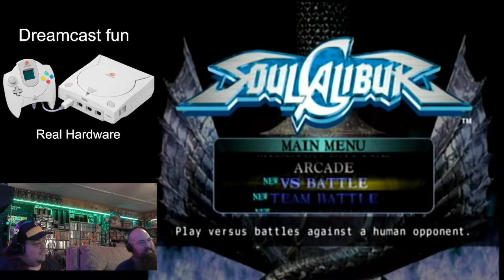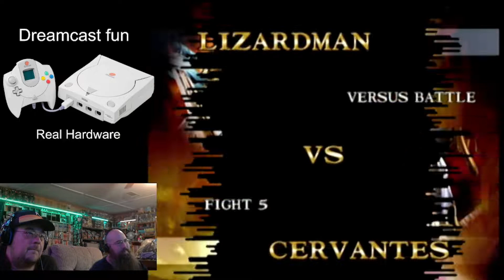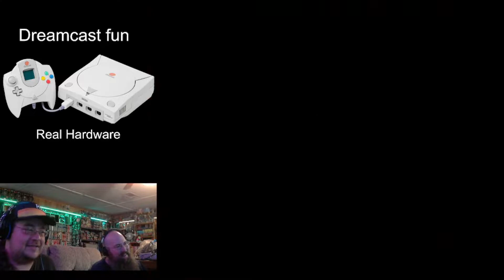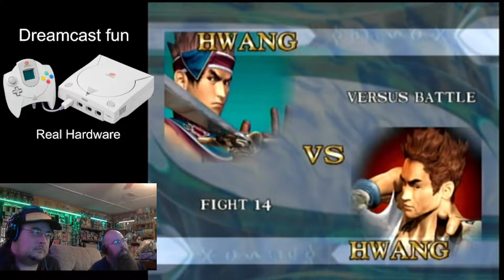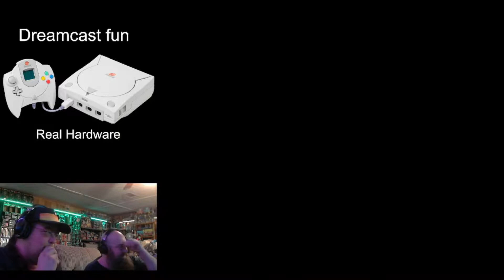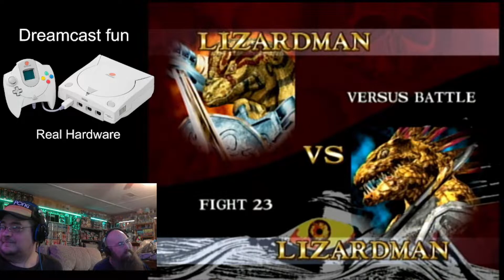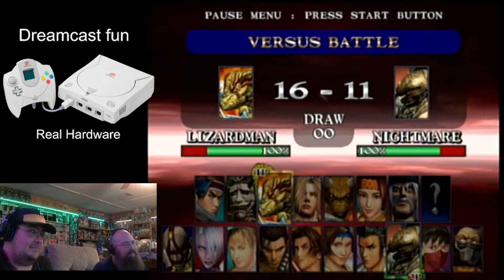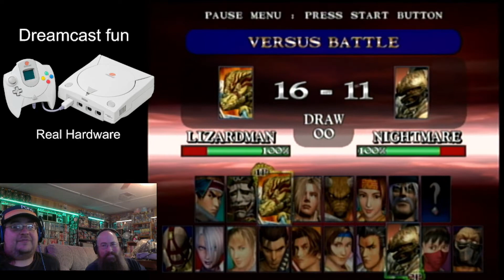Dreamcast Soulcaliber Breakpack vs Conandodd